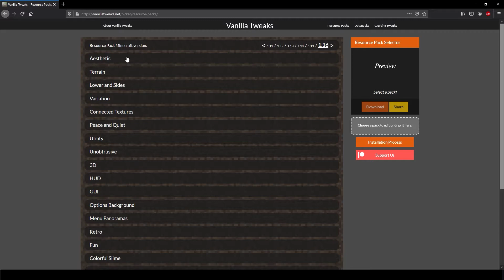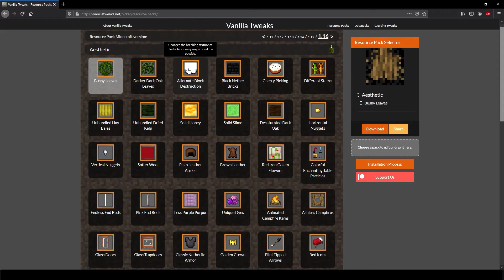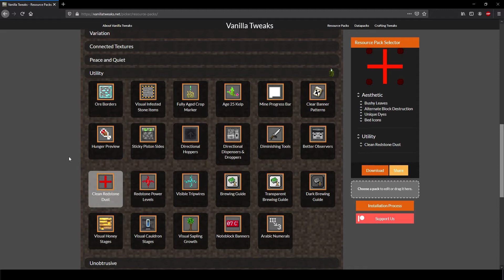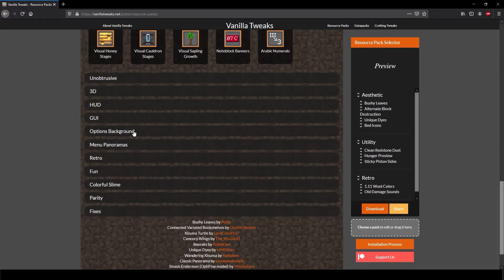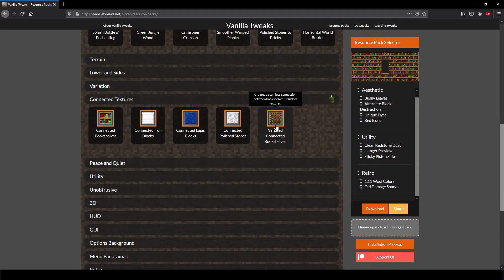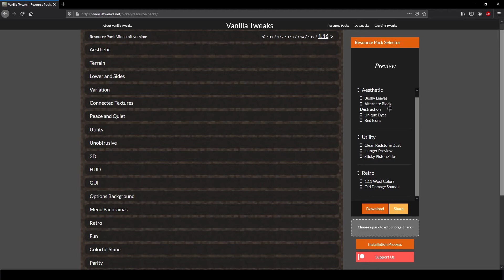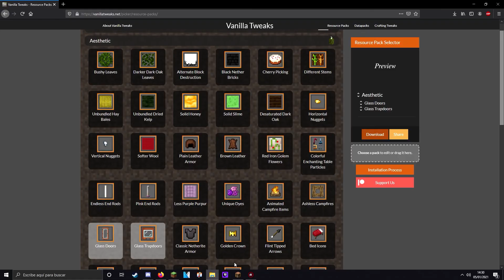MBC! - Como hacer Pack de Texturas PERSONALIZADOS - Ver.1.11 a 1.16 - JAVA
Como hacer packs de texturas personalizados con nuestros gustos para la versión 1.11 a 1.16. Espero os gusten tiac@s.

Info:
👍 Darle Like anda, que siempre ayuda, no sé a que, pero seguro que a algo.